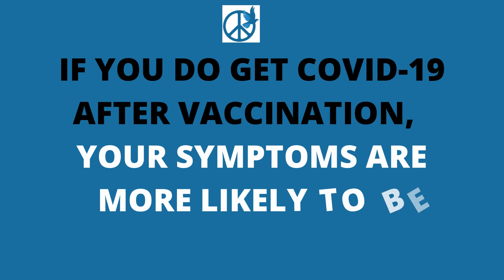Vaccine is shield against covid-19